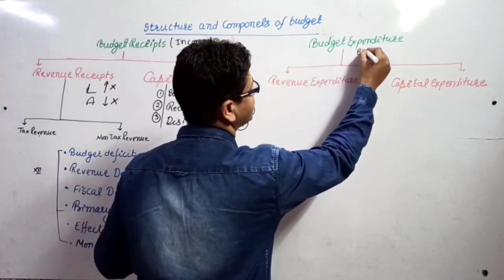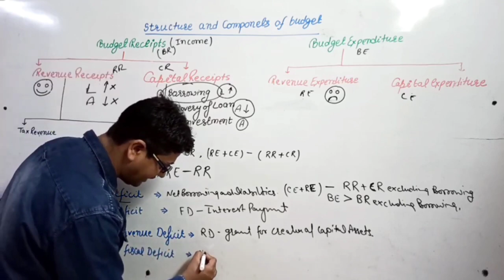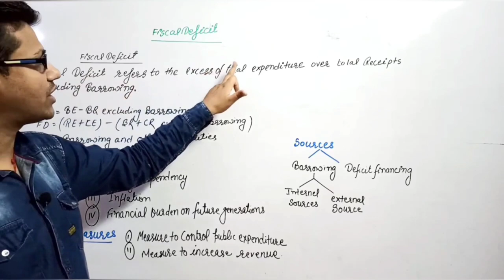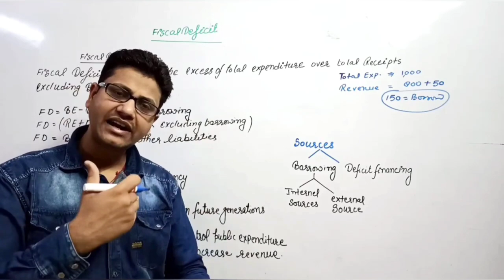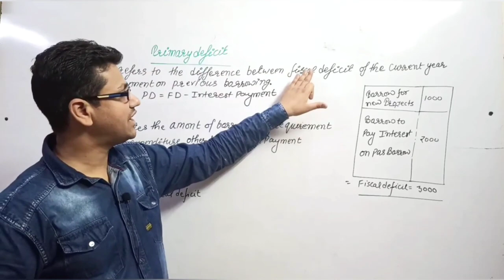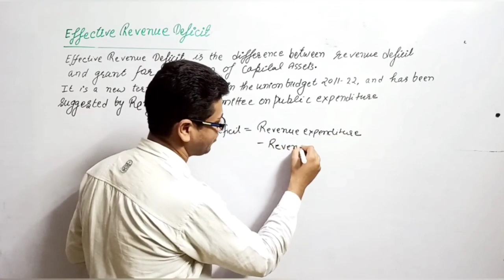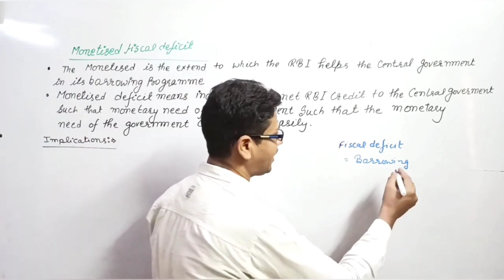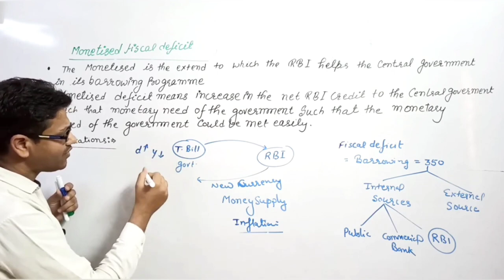# 49 Different types of Budget Deficit | Effective Revenue Deficit | Monetized Fiscal Deficit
DEMO
ENGLISH MEDIUM